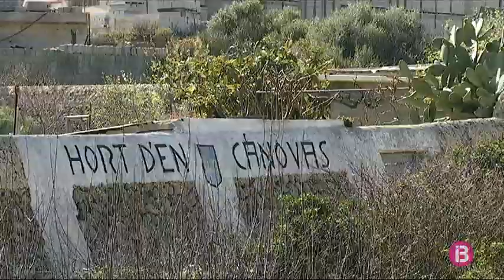El pla general d`Alaior aposta per la renovació total dels equipaments esportius